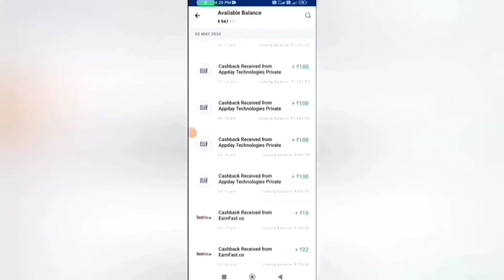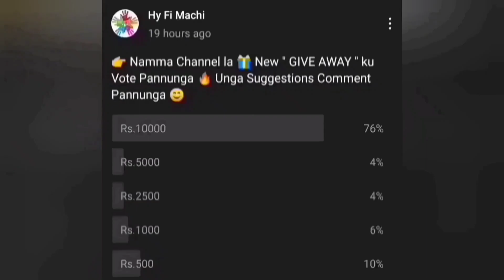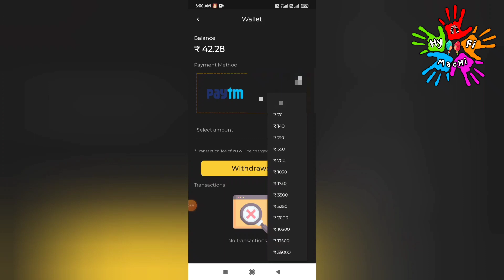🏦 10 MB : ₹35 |Earn : Rs.700/Day |Online Part Time Job Tamil|Earn Money Online|New Earning App Today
🏦 10 MB : ₹35 | Earn : Rs.700/Day |Online Part Time Job Tamil|Earn Money Online|New Earning App Today|Best Money Earning App 2023|Mobile Captcha Typing Job|Typing Job|Data Entry |Captcha Entry|Work From Home |Make Money Online|Online Mobile Typing Job |Earn Money Online Without Investment|New Earning App | Colorz App | New Money Earning Apps Today|Work From Home Jobs 2022

In this video I snow you now to Earn Money Online Without Investment or No Investment. By Using this money Earning App you can Earn 100 daily without any investment. The application name Colorz App. In this app you can withdraw through Bank Transfer Paytm, Google Pay, Phone Pe, Google Gift Card, PayPal  instantly. This is the best Money Earning Apps in 2022. I explain the money earning apps in tamil.